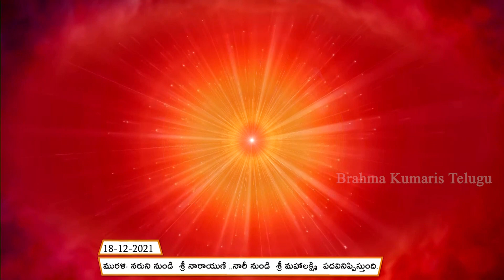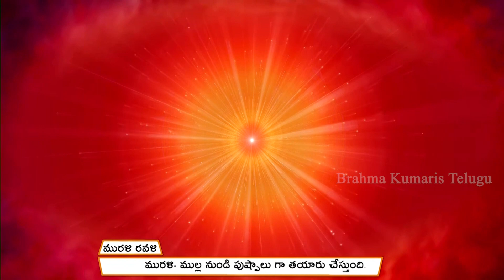Murali Ravali //18-12-2021ఈరోజు మురళిలోన కొన్ని మధుర మహా వాక్యాలు (Bramhakumaris)